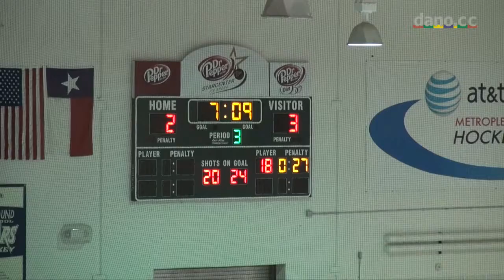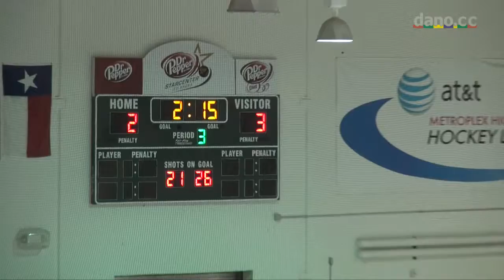Marcus Ice Hockey - Game 16 - 2013-01-24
vs Highland Park, 5-3 loss